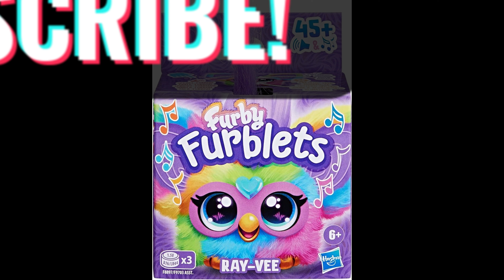"Meet the World's Cutest and Craziest Furby Fublet! 😍 You Won't Believe What It Can Do!"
😄Welcome to Furby Furblet World! Get ready to be amazed by these adorable and quirky Furblets in this must-watch video! 🐾 Watch as this little furry friend dances, talks, and interacts like never before. You won't believe the surprises it has in store for you! Whether you're a Furby fanatic or just looking for the perfect gift.